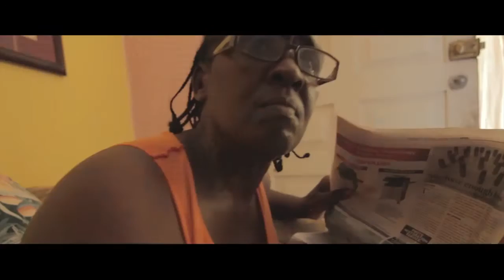Chevaughn- I Want You (Official Video)HITMAKERMUZIK